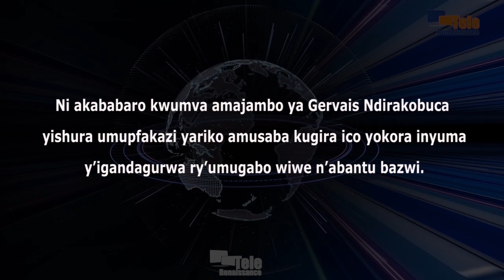Urunani RCP rurababazwa n’amajambo umushikiranganji wa Mbere yishuye umupfakazi wo mu Kirundo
Ni akababaro kenshi urunani ruhamagarira Abarundi kuba intungane rwakiranye amajambo ya Gervais Ndirakobuca yishura umupfakazi wo mu ntara ya Kirundo. Uwo na we akaba yariko ataka umushikiranganji wa Mbere yari mu rugendo muri iyo ntara inyuma y’igandagurwa ry’umugabo wiwe n’abantu bazwi. Ku bwa Gervais Nibigira, icegera c’uwurongoye urwo runani, umushikiranganji wa Mbere yaramaze guha intumbero urwo rubanza mu gihe uwo mupfakazi yasaba ko ubutungane bumutunganiriza, maze umwe wese mu bamwiciye akabihanirwa.